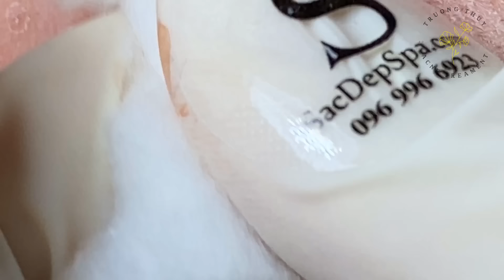Satisfying Relaxing with Sac Dep Spa Video (#275)